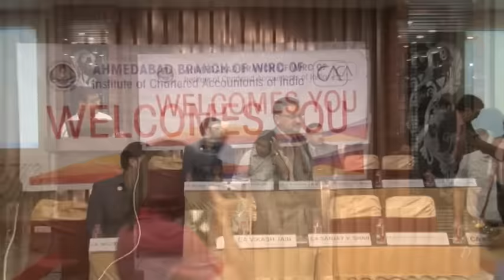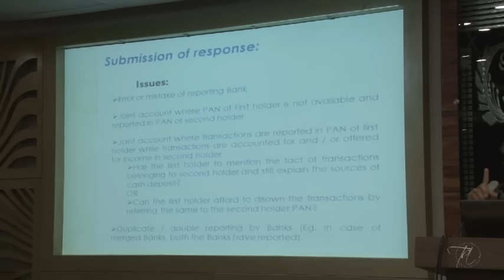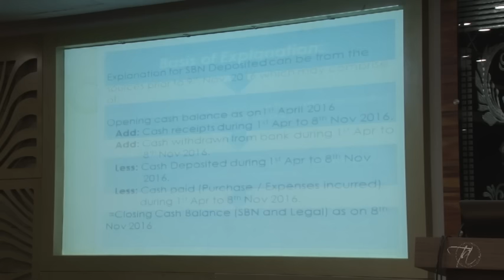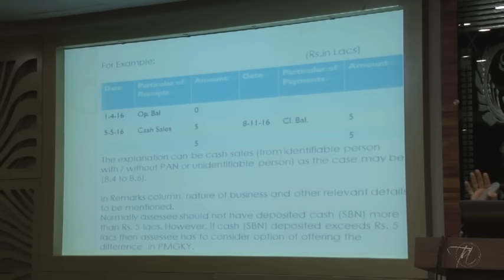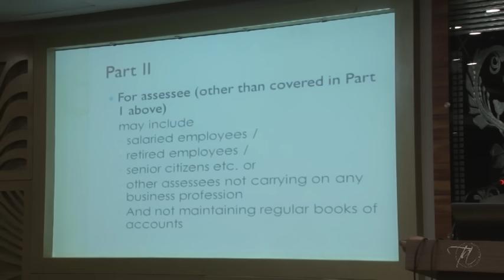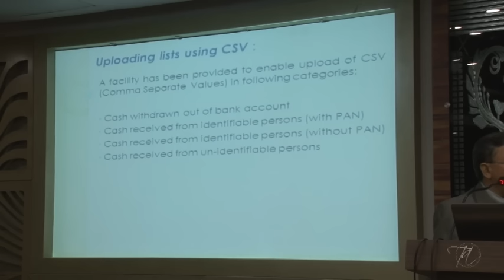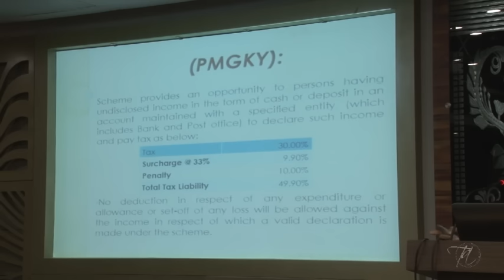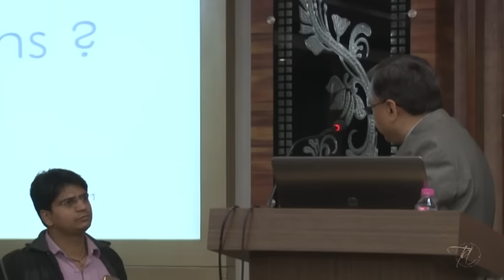Ahmedabad Branch of WIRC of ICAI with CA. Sanjay V. Shah on 7th fabruary 2017.